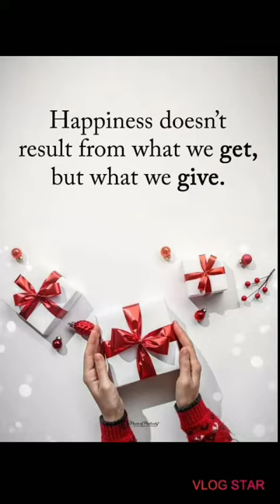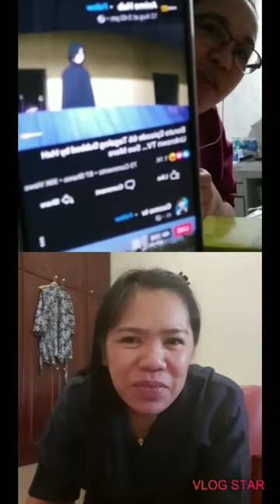Umagang ky Ganda|chikahan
Usap-usap ang mga Enday